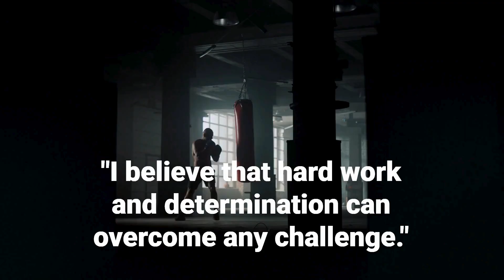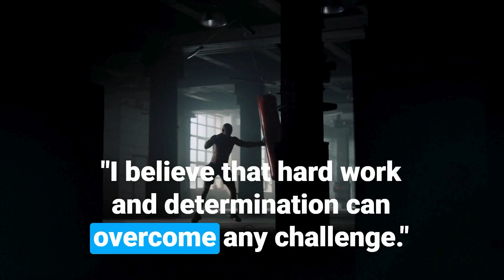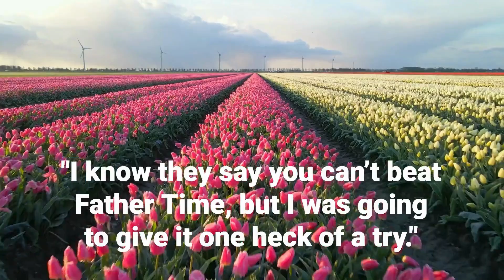Top 20 Marvin Hagler Quotes - The American Former Professional Boxer | Daily-Quotes